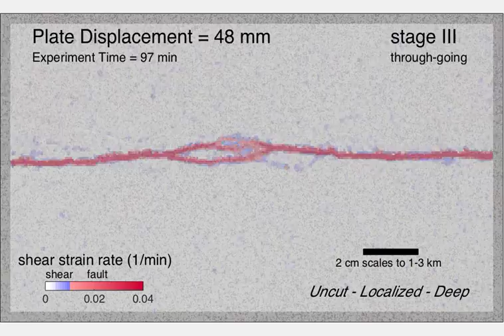Strike-slip evolution: uncut thick kaolin over localized shear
5 cm of uncut kaolin over localized basal shear. Shear strain overlays on photos from the experiment. Speckles are sand that serve as markers for digital image correlation. Irregular faults coalesce from early echelon faults. From Hatem et al.